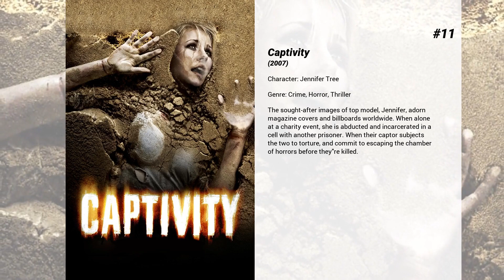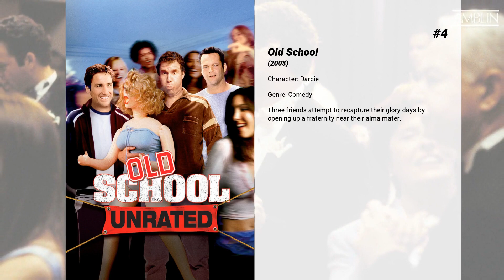Best Elisha Cuthbert movies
Welcome to... Best Elisha Cuthbert movies! In our channel you will find hundreds of TOPS and rankings of the best films of all genres, actors and nationalities.

Best Elisha Cuthbert movies presents...

11. Captivity
The sought-after images of top model, Jennifer, adorn magazine covers and billboards worldwide. When alone at a charity event, she is abducted and incarcerated in a cell with another prisoner. When their captor subjects the two to torture, and commit to escaping the chamber of horrors before they're killed.

10. The Six Wives of Henry Lefay
A presumed-dead man's current wife and former wives squabble over his funeral arrangements.

9. Goon: Last of the Enforcers
During a pro lockout, Doug "The Thug" Glatt is injured and must choose whether to defend his team against a dangerous new enemy, or be there for his wife as she prepares to give birth to his daughter.

8. House of Wax
A group of unwitting teens are stranded near a strange wax museum and soon must fight to survive and keep from becoming the next exhibit.

7. The Quiet
After her widowed father dies, deaf teenager Dot moves in with her godparents, Olivia and Paul Deer. The Deers' daughter, Nina, is openly hostile to Dot, but that does not prevent her from telling her secrets to her silent stepsister, including the fact that she wants to kill her lecherous father.

6. Just Before I Go
Ted Morgan has been treading water for most of his life. After his wife leaves him, Ted realizes he has nothing left to live for.  Summoning the courage for one last act, Ted decides to go home and face the people he feels are responsible for creating the shell of a person he has become.  But life is tricky.  The more determined Ted is to confront his demons, to get closure, and to withdraw from his family, the more Ted is yanked into the chaos of their lives. So, when Ted Morgan decides to kill himself, he finds a reason to live.

5. My Sassy Girl
A guy (Jesse Bradford) has his life planned out, until he is wooed, groomed and then dumped by an elusive woman (Elisha Cuthbert).

4. Old School
Three friends attempt to recapture their glory days by opening up a fraternity near their alma mater.

3. The Girl Next Door
Exceptionally ambitious high schooler Matthew has aspirations for a career in politics when he falls in love with his gorgeous 19-year-old neighbor, Danielle. But Matthew's bright future is jeopardized when he finds Danielle was once a porn star. As Danielle's past catches up with her, Matthew's love for her forces him to re-evaluate his goals.

2. He Was a Quiet Man
A troubled loner, Bob Maconel, imagines blowing up the tower in Los Angeles where he works. He takes a revolver to his office intent on killing colleagues, and then himself. At home, he holds conversations with his fish, who encourage him to do it. His supervisor picks on him. As he's screwing his courage to the sticking place, he drops a bullet; while on the floor looking for it, another colleague does exactly what Bob has been planning. Bob emerges a hero and the one colleague he likes, a woman with a bright smile, is severely wounded. Can Bob help her through despair and find himself and joy in life? Or, as everyone says, is this impossible for a man like him?

1. Love Actually
Follows seemingly unrelated people as their lives begin to intertwine while they fall in – and out – of love. Affections languish and develop as Christmas draws near.